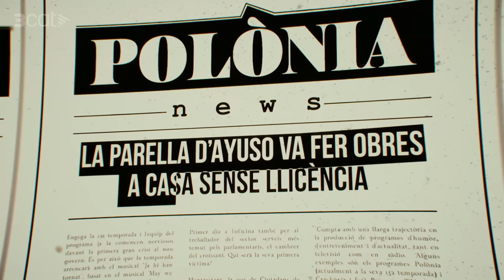Ayuso fa obres - Polònia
A Madrid, Martínez Almeida (Albert Mèlich) fa una visita a Díaz Ayuso (Lara Díez) per preguntar-li per les obres que ha fet recentment al seu pis.